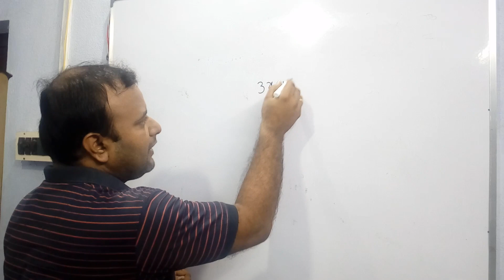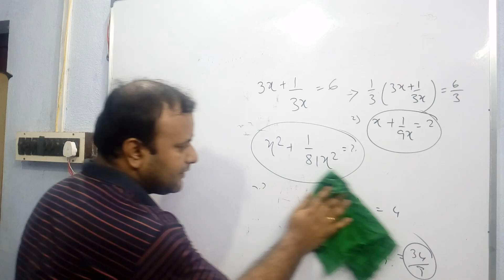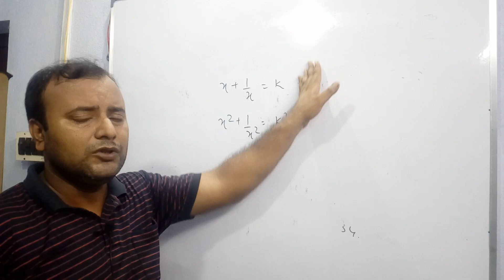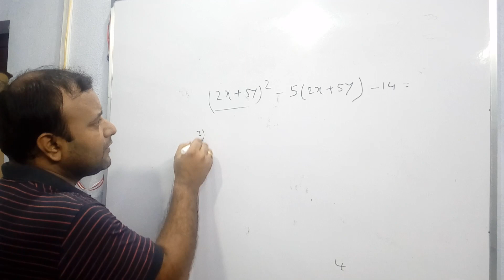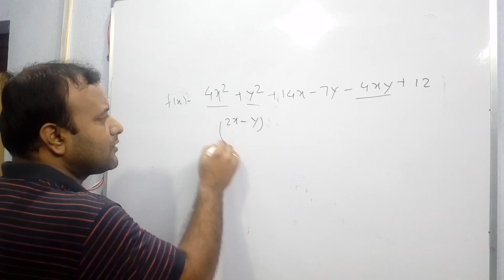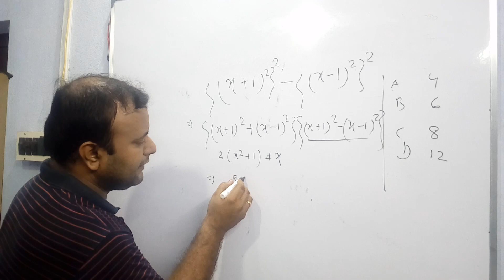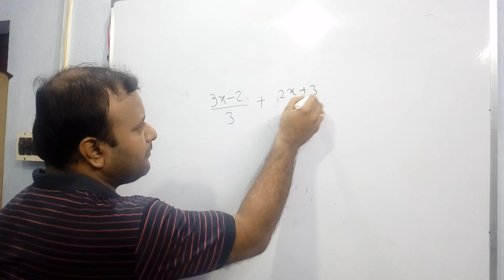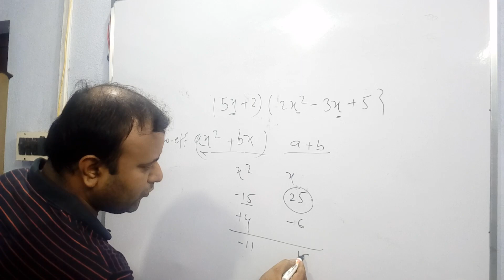[3] CTET 2018 Maths Paper-2 Preparation, Algebra Previous Year asked Questions,ONLINE GURUKUL TRICKS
All solved Questions of CTET paper 2 maths algebra

ctet maths notes in hindi,
ctet maths study material,
ctet maths notes pdf,
ctet maths preparation in hindi,
ctet math in hindi
maths pedagogy notes

Solutions of maths of CTET paper-2 with full discussion
Hello friends, in this channel you will get regular updates about simple gk tricks, study material, current affairs, objective questions, math and all other subject related to all competitive exams like bank, po, railway, ssc, cgl, daroga, tet, bpsc etc.

In accordance with the provisions of sub-section (1) of Section 23 of the RTE Act, the National Council for Teacher Education (NCTE) vide Notification dated 23rd August, 2010 and 29th JULY, 2011 laid down the minimum qualifications for a person to be eligible for appointment as a teacher for class I to VIII.  It had been inter alia provided that one of the essential qualifications for a person to be eligible for appointment as a teacher in any of the schools referred to in Clause (n) of section 2 of the RTE Act is that he/she should pass the Teacher Eligibility Test (TET) which will be conducted by the appropriate Government in accordance with the Guidelines framed by the NCTE.

The rationale for including the TET as a minimum qualification for a person to be eligible for appointment as a teacher is as under:

    It would bring national standards and benchmark of teacher quality in the recruitment process;
    It would induce teacher education institutions and students from these institutions to further improve their performance standards;
    It would send a positive signal to all stakeholders that the Government lays special emphasis on teacher quality

The Ministry of Human Resource Development, Govt. of India has entrusted the responsibility of conducting the Central Teacher Eligibility Test (CTET) to the Central Board of Secondary Education Delhi.

Candidates are advised to refer only authentic Text Books and syllabus suggested by NCTE for preparation in area of education

For information on Syllabus, click on Information Bulletin

Exam process is open, fair and transparent, qualifying CTET is purely on merit, capability and sincere preparation through authentic Text Books.

ctet.nic.in 2018,
ctet syllabus,
ctet.nic.in 2018 application form,
ctet 2018 notification last date

Target 30 out of 30 of Mathematics  for CTET 2018, इस पैटर्न पर करे तैयारीl
CTET MATH PAPER-2 : MAY 2016 SOLVED Paper

CTET Maths Paper 2, Algebra Previous Year asked Questions, ONLINE GURUKUL TRICKS